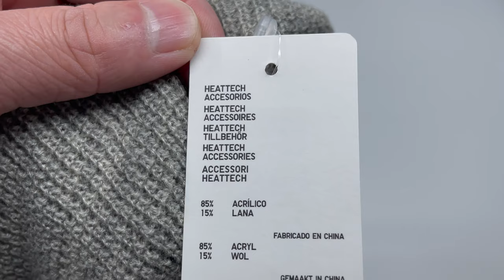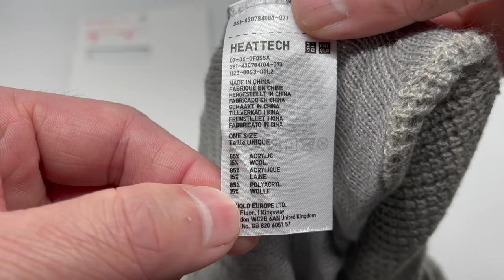Uniqlo Men Heattech Neck Gaiter (Gray)